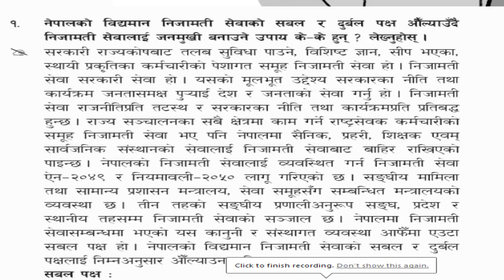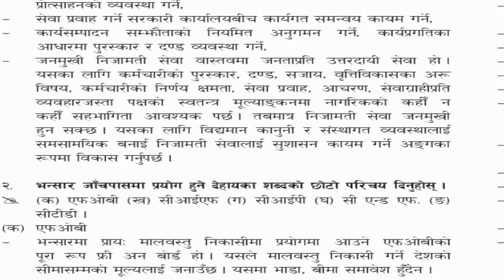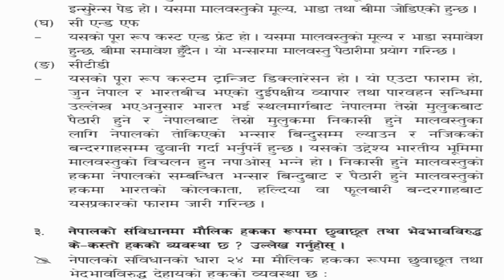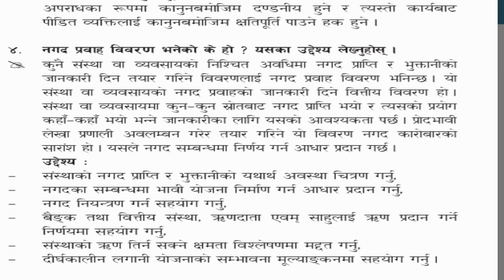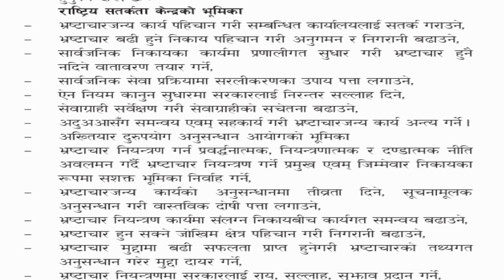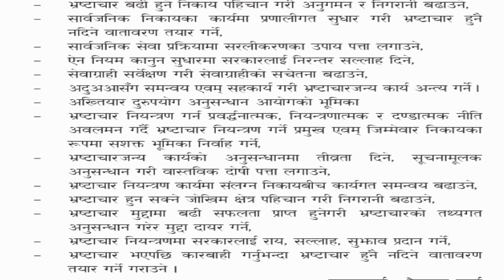लोकसेवा मोडलका प्रश्न र समाधान -निजामती सेवा,भ्रष्टचार